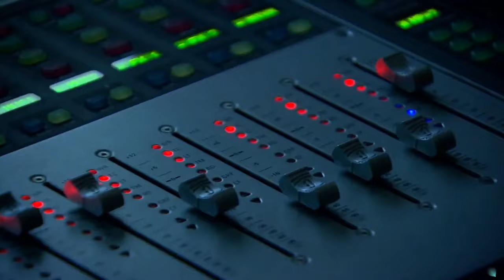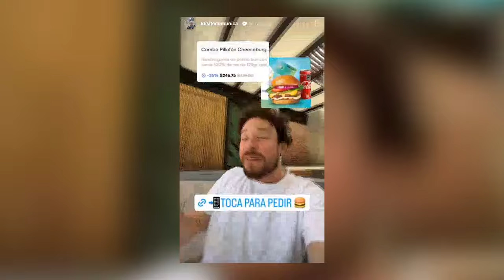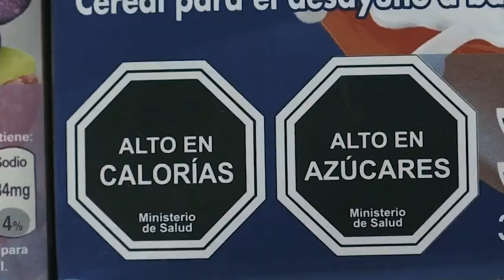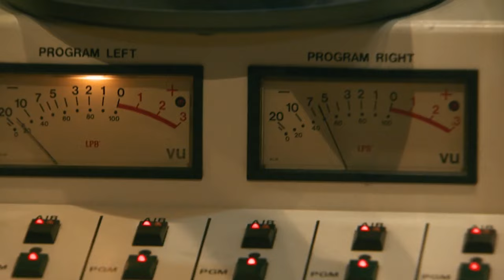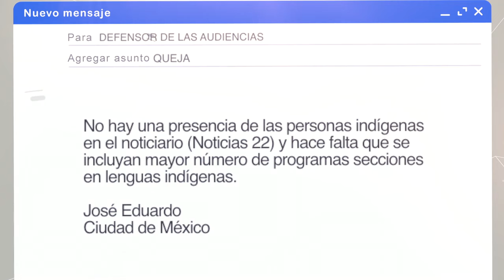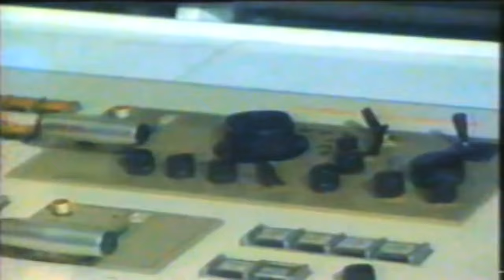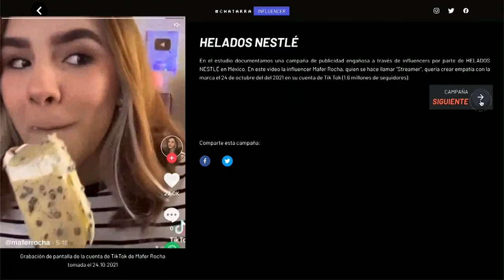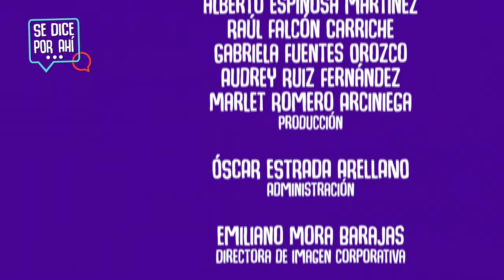Se Dice por Ahí... | T2-E10 | Simón Barquera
En esta ocasión hablamos sobre la publicidad para niñas, niños y adolescentes con Simón Barquera, Director del Centro de Investigación en Nutrición y Salud del Instituto Nacional de Salud Pública.

X: @Canal22
FB: Canal 22 México